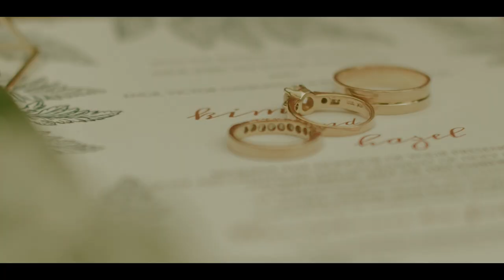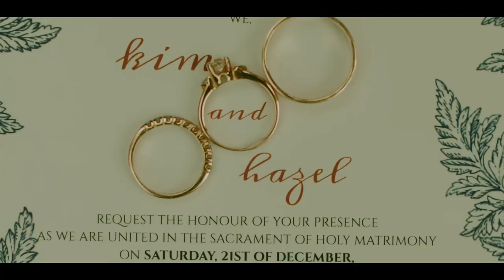Kim & Hazel's SDE Wedding Video by Paul Reyes Photo